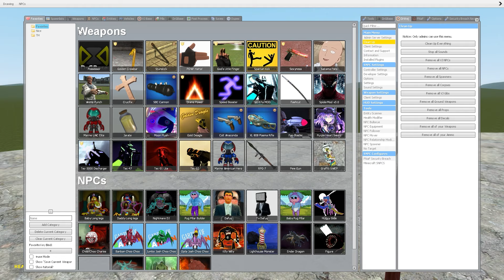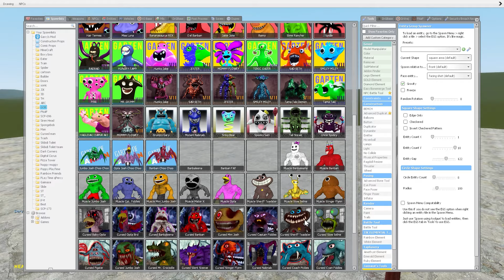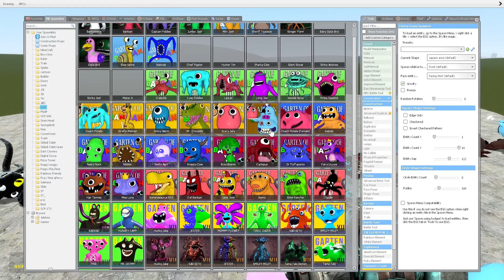CURSED GARTEN OF BANBAN FAMILY vs NEW GARTEN OF BANBAN In Garry's Mod!